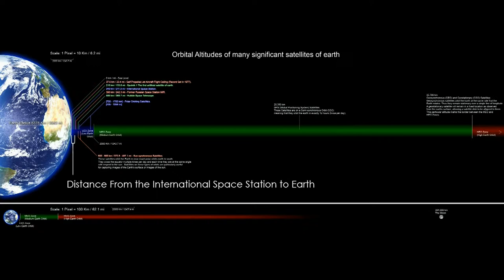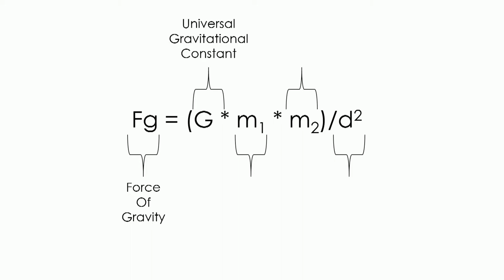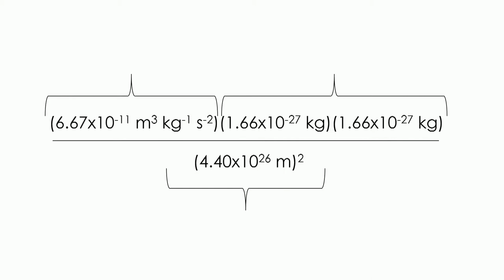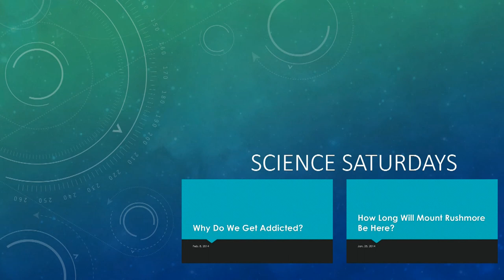Zero Gravity Doesn't Exist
"Zero Gravity Doesn't Exist?" is part of our mission to provide free education to the modern world.

If you would like to read along while you listen to the video, you can either turn on captions or read the script below. (CC and script is being added)